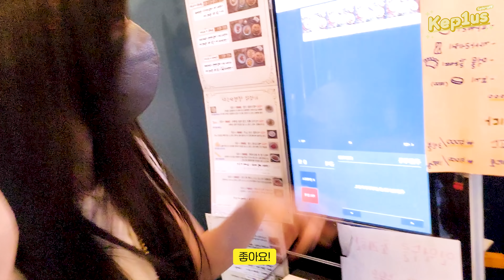Kep1us Spin-off 케플러스 스핀오프 | EP.04 우당탕탕 토끼들의 나들이 최유진 & 강예서 VLOG (먹방로그/육식토끼/운동로그/메추리알통)